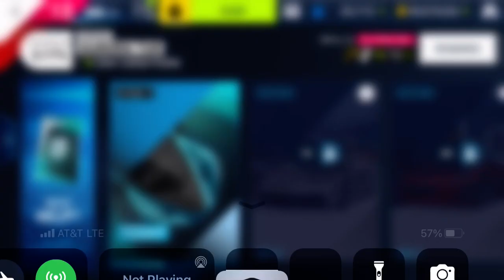Asphalt 9 - Zenvo Aurora Tur Special Event: Stage 1 | 01:15.270